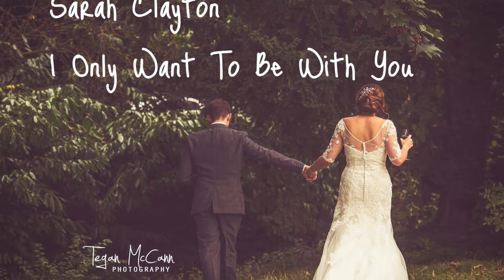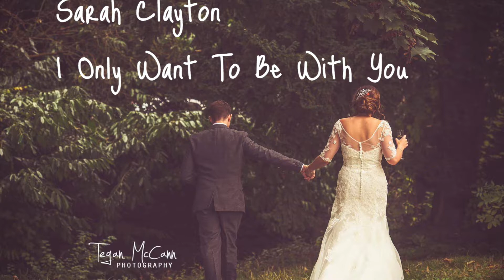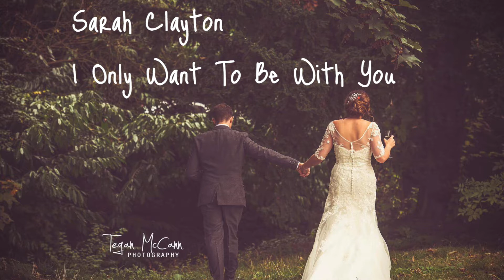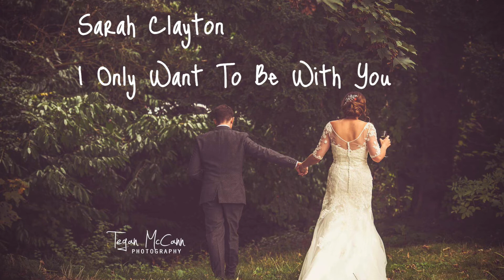Sarah Clayton - I Only Want To Be With You [Dusty Springfield Tribute]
Vocals and Guitar by Sarah Clayton.
Produced By Daz Bramley.

Written by Ivor Raymonde / Mike Hawker. Published by Warner/Chappell Music inc.

Recorded at The Granary 7th August 2017.